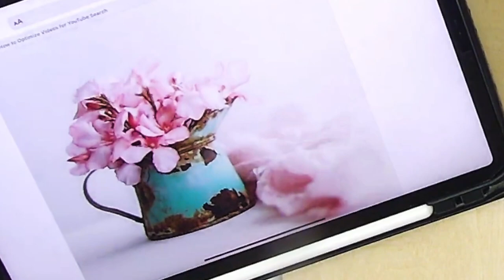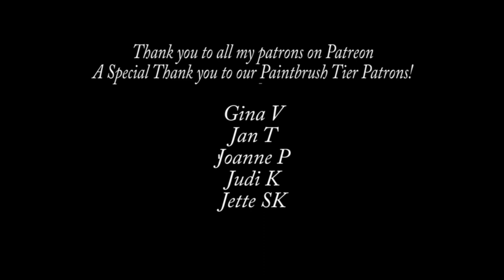Paint Pink Flowers & Rusty Pitcher 🌸 It's All About Layers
It's All About Layers - How I Paint Realistic Rust - I'm using Turner Acryl Gouache, a wood panel, one round #8 Paint Brush, and a photo reference from Unsplash Photographer: @sixteenmilesout

I did this painting as a donation for my local library and their Friends of the Library Art Sale that will be happening in August 2023. I love getting the chance to share my creativity for a good cause!

I share all my tips and tricks to make this process with Matte Acrylic paints (acryl gouache) as easy as possible!  This really is a straightforward process. I hope you are excited by the possibilities.

😍Basic Materials:
Paint: I used the Turner Acryl Gouache
Surface: I used an 8x8" woods panel
Brushes: I used the Mimik Squirrel Brushes

Chapters:
00:00 Welcome Intro